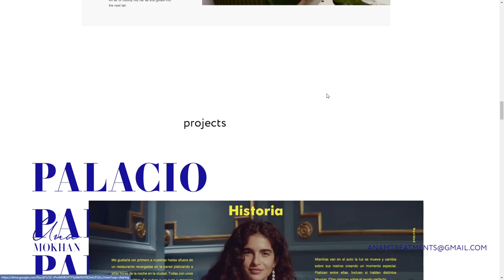Treatments Studio Portfolio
Treatments Studio Portfolio By Anastasiya Mokhan From Belarus
The website is created to show some of my works as a presentations designer.